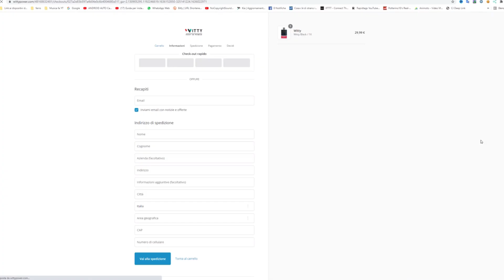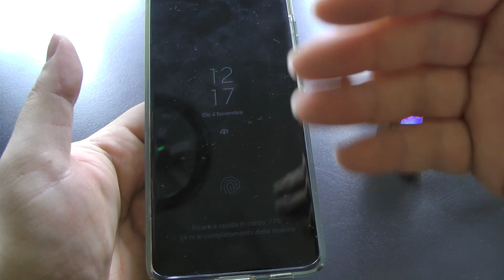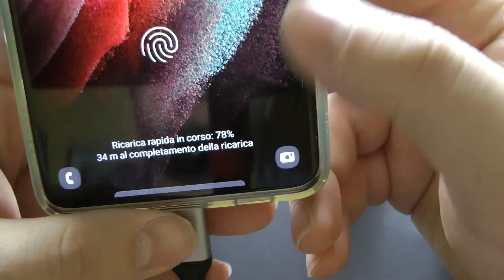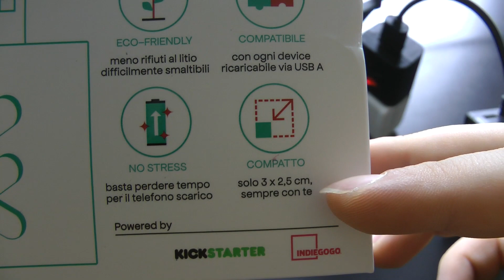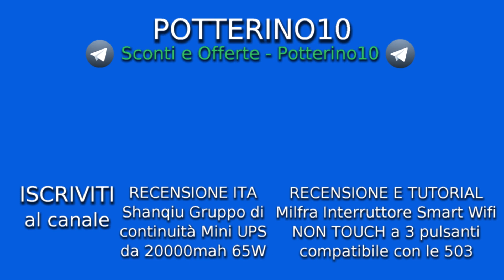RECENSIONE - Witty Battery Saver. Fai durare di più le tue batterie durante la carica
Con questo mini UPS potete finalmente ritornare ad usare il vostro telefono di casa collegato in voip al modem quando andrà via la corrente. Questo è solo uno dei tanti metodi per poter utilizzare questo prodotto. Potete caricare smartphone e tenere collegati alla corrente anche altri dispositivi come camere IP e dispositivi come Amazon Alexa. Utile quindi per collegare dispositivi con uscita a 5v, 9v e 12v. Non è presente nessuna porta rj45. Lo consiglio? Si, è davvero utile ed è un ottimo prodotto!!!
Semplice da installare e da utilizzare.

Specifiche tecniche:
► Compatibilità: Witty è compatibile con qualsiasi dispositivo portatile ricaricabile via USB, sia con iOS che con Android
► Non compatibile con: Xiaomi mi note 10, mi 10T, mi 10T pro, mi 11T, mi 11T pro, One Plus 9 pro
► Witty ricarica un dispositivo alla volta. In caso si usi una basetta wireless che può caricare più dispositivi, Witty non riuscirà a capire quando il device è carico
► Ingresso USB di tipo A fino a 9V e 2A (18W max): Con dei piccoli adattatori è possibile usare Witty anche con i cavi USB di tipo C

Contenuto della confezione:
► Witty Power
► Manuale multilingua

📦 Acquistando su Amazon da qui, mi aiuterai a far crescere il canale in modo gratuito

hai subito un bonus fino a 25€! Inserisci il codice promo: SUPER

per avere una carta gratuita dopo aver completato l'iscrizione

per ricevere 5GBP dopo aver effettuato una transazione di almeno 5€ entro 7 giorni dall'applicazione del codice: DXLB37MD

Sezione criptovaluta o criptomoneta.
⚠️ Avvertenza sul rischio: Comprare, vendere, possedere o partecipare nel trading di futures su criptovalute sono attività soggette ad elevato rischio di mercato. La natura volatile e imprevedibile del prezzo delle criptovalute potrebbe risultare in perdite significative. Non mi ritengo in alcun modo responsabile di eventuali perdite. ⚠️

Il browser web che ti paga mentre lo usi. Ogni nuovo utente CryptoTab riceverà un Cloud.Boost X2 gratuitamente! Basta scaricare e installare CryptoTab Browser e iniziare ad usarlo (l'aspetto grafico è identico a Google Chrome). Non importa cosa fai: naviga in Internet, controlla i social media, utilizza i servizi di streaming; funziona sempre e ottieni i tuoi Bitcoin che poi potrai convertire in EUR

per ricevere un bonus del 10% sulle commissioni di trading

Se acquisti o vendi almeno 82,52€, ricevi 8,25 € in Bitcoin!